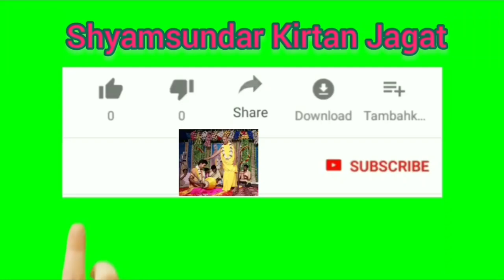শ্রীমদ্ভাগবত কথা - 14.01.2020 // শ্রীমৎ সদানন্দ দাস বাবাজী মহারাজ ।।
শ্রীমদ্ভাগবত কথা - 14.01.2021 // শ্রীমৎ সদানন্দ দাস বাবাজী মহারাজ ।।